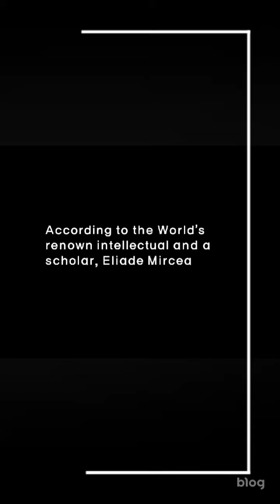The Hierophany, on the Concept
While study, I share the concept for it is good to understand the humanity.